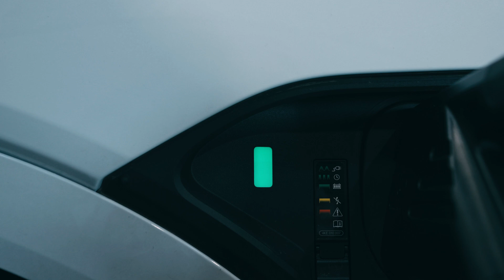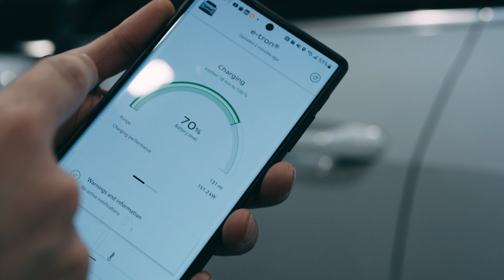150 kW Charging | Atlis Energy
As promised, Victor is back to deliver a megawatt charging update - this time maxing out his EV at 150 kilowatts. Check out the video above to learn more about our journey to 1.5 MW!